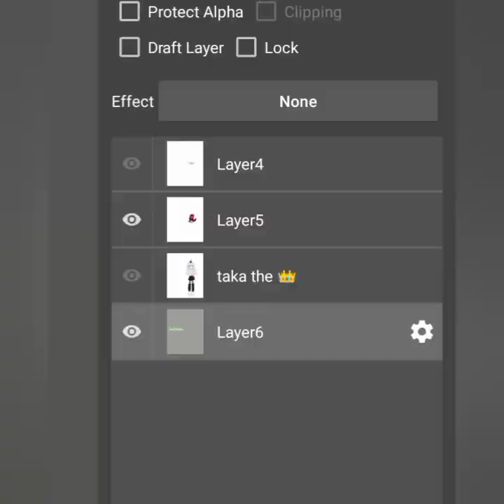My entry to @muwune 's Art contest {Please read the description}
Hello I decided to join/participate in an art contest and I made something I actually putting effort into this photo. Oh and in this vid is just the showcase not the actual process because the file of the process got corrupted or that's what my gadget said. but yeah goo-bye it's almost 9:00 byebye!

apps used: Capcut, PicsArt, Medibang paint

Characters: Red velvet cookie ( this character belongs to Devsisters) and Taka (is that correct? but anyways she belongs to @muwune)